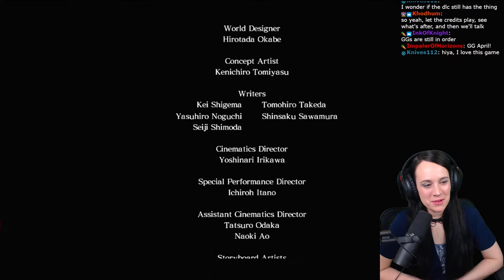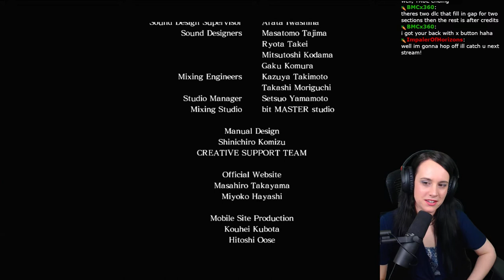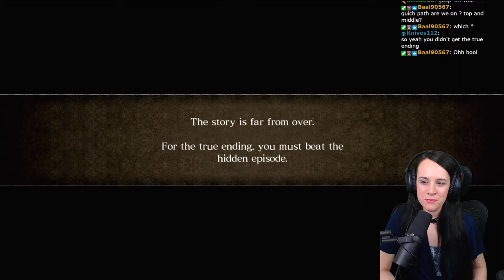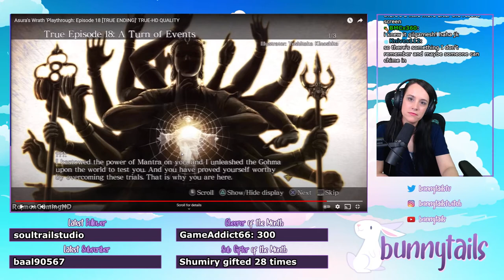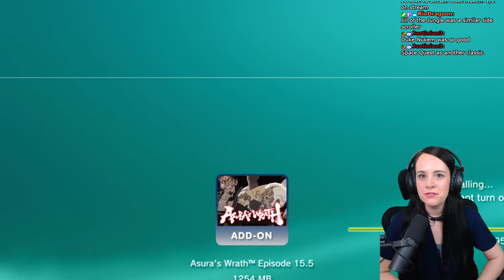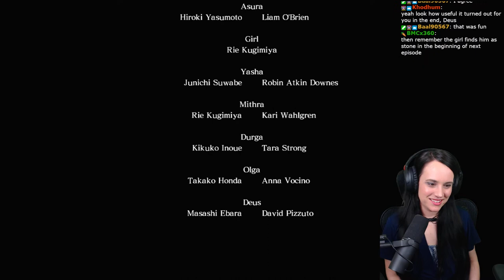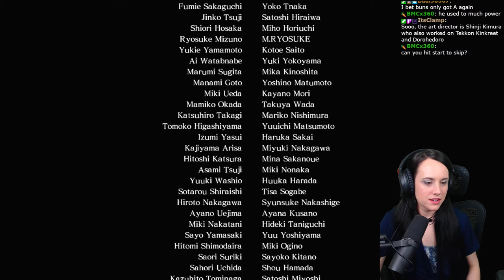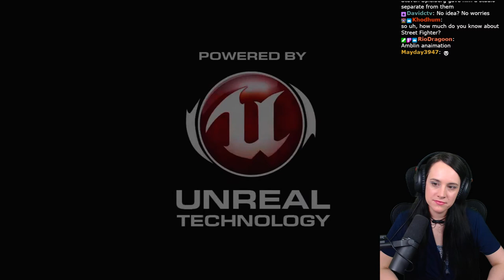Asura's Wrath - DAY 3 (FULL VOD)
Not enjoying all the FLUFF that comes with livestreams? Watch the EDITED version on my Main YouTube channel

Asura's Wrath blind playthrough was originally recorded in February of 2021.